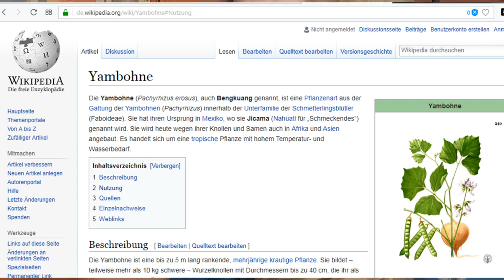Sternderl Salat - mit Yambohne Bengkuang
Dieses Video ist als Teil des Adventskalenders für das rohkostforum.net erstellt worden.
Viel Spaß!
Berichtet gerne über Eure Genüsse in den Kommentaren! :-)

Hier kaufe ich meine Yambohnen-Wurzelknollen,
sie heißen im Handel meist Bengkuang.